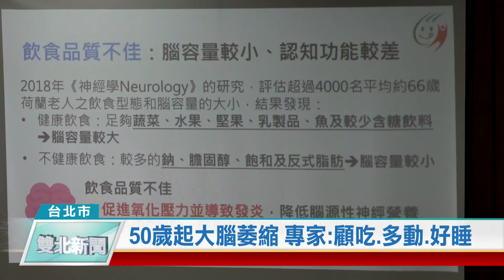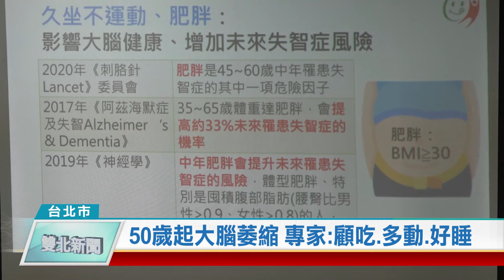20200907 50歲起大腦萎縮 專家：顧吃.多動.好睡(凱擘雙北新聞)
台灣邁入高齡社會，每7個人中就有1人是65歲以上的年長者，但隨著年齡增加，除了體力、肌力會逐漸流失，大腦也可能逐漸萎縮，進而增加罹患失智症的風險。專家呼籲，可以透過飲食、運動與充足睡眠，延緩大腦萎縮速度與失智症的發生機率。

根據最新統計，台灣人平均壽命達到80.7歲，但晚年平均卻有8.4年苦於臥床與身心疾病。銀髮族除了身體退化，50歲以後，大腦也會因為萎縮而腦力下滑，讓生活品質下降，增加失智機率。

研究也發現，高鹽、高膽固醇、常攝取飽和與反式脂肪食物，腦容量較小。另外，飲食不均衡加上久坐不運動，特別是腹部肥胖，失智風險也相對提高。

要如何凍齡大腦？專家建議除了補充正確飲食，只要每天維持走路、做家事等輕度運動，就能延緩大腦退化。另外銀髮族也要白天多活動，除了增進社交，也能提升晚上睡眠品質，讓大腦更靈活。